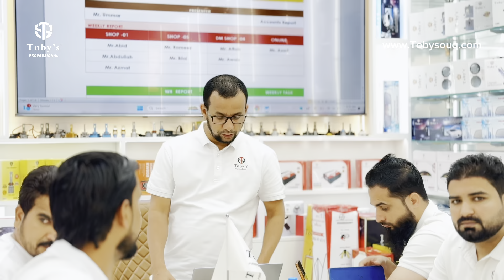Toby's Group Meeting | Tobysouq